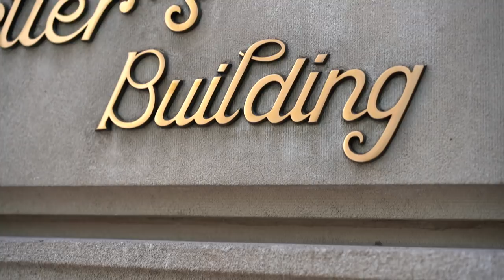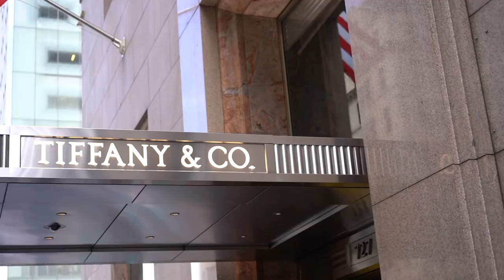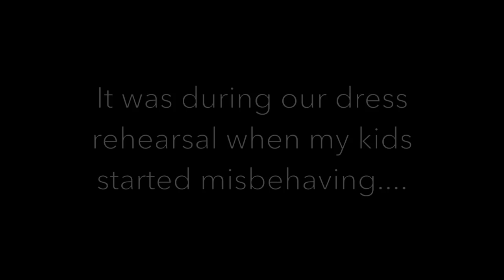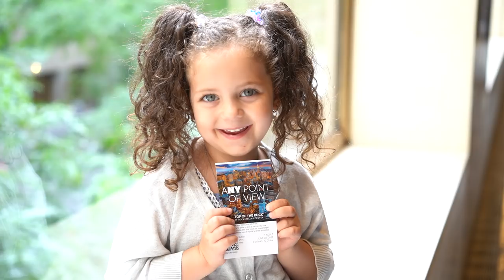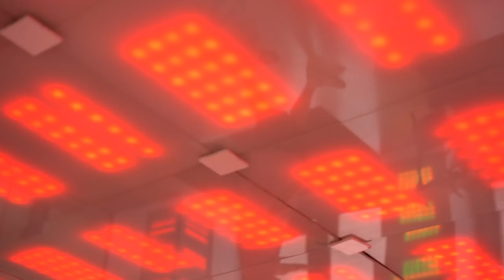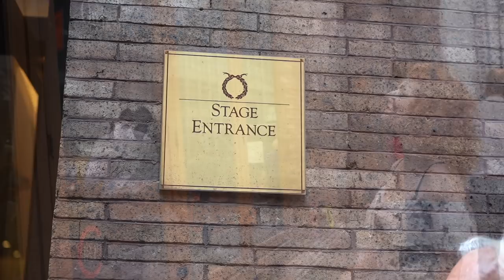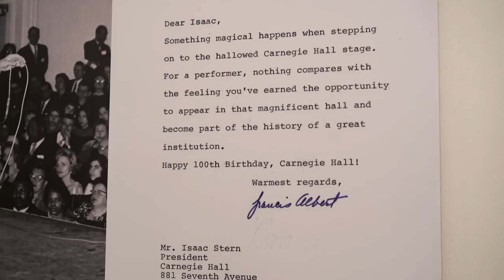Performing at CARNEGIE HALL!!! - NYC vlog